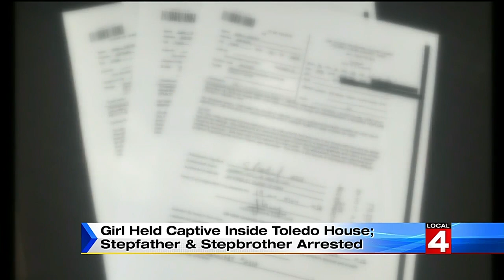Girl held captive inside Toledo House; stepfather & stepbrother arrested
An Ohio man and his 27-year-old son kept a teenage girl shackled in a basement for as long as a year, according to court documents.